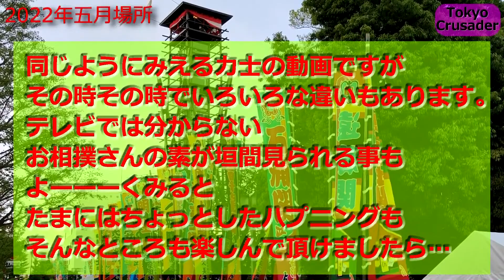2022年 五月場所の入り出待ちの光景 ロングバージョン⑩ 豊昇龍関,阿炎関,錦富士関,明生関,翠富士関,若隆景関,翔猿関,竜電関,熱海富士関,遠藤関,妙義龍関,松鳳山関,炎鵬関,金峰山さんら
いろいろとまとめてみました。
ぼーっと長く見たい方をコチラを！

コロナ禍で前と随分雰囲気が変わりましたが楽しんで頂けたら。
顔と四股名を覚える参考にしていただければ。